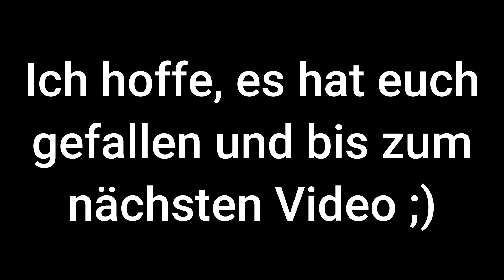Aufstieg Franz Senn Hütte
In diesem Video geht es zu Fuß auf die Franz Senn Hütte in Tirol (Oberbergtal).
Ich hoffe es gefällt euch und lasst gern ein LIKE und einen Kommentar da. Viel Spaß beim Schauen.